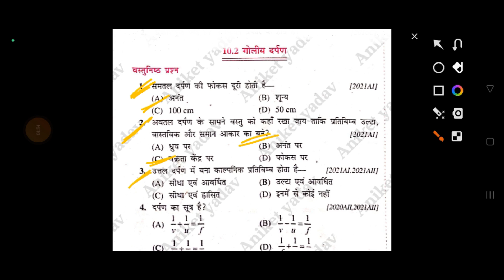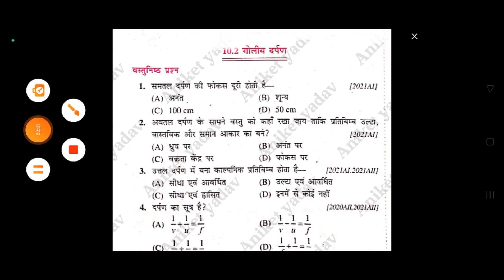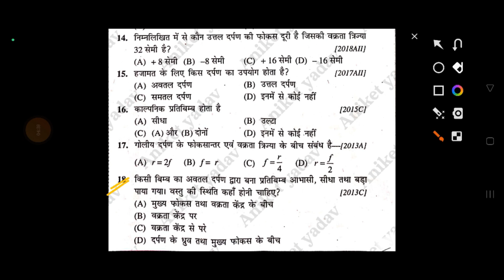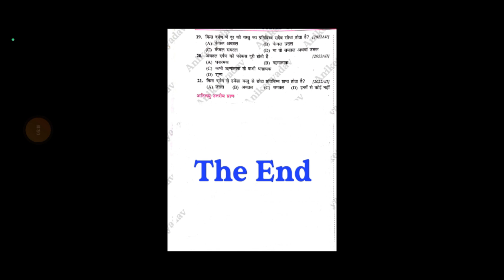Physics | प्रकाश का परावर्तन | Chapter - 1 | All Objective Questions | Class - 10th